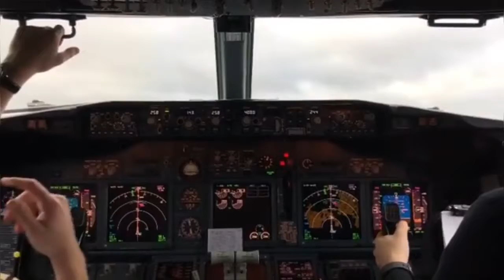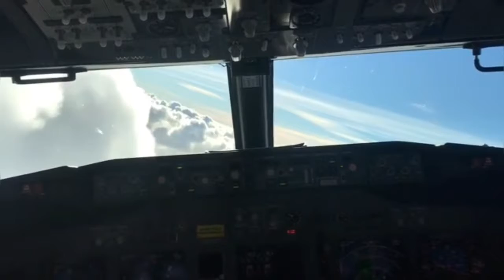Boeing 737 TAKEOFF from heathrow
Heathrow takeoff 737